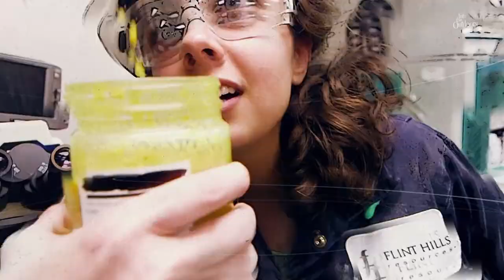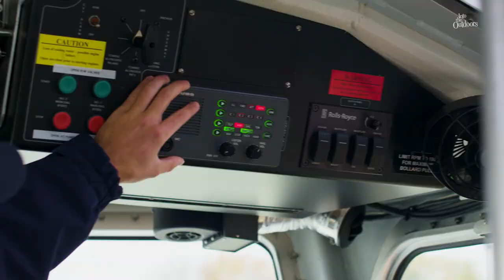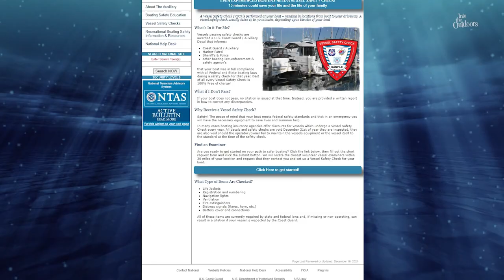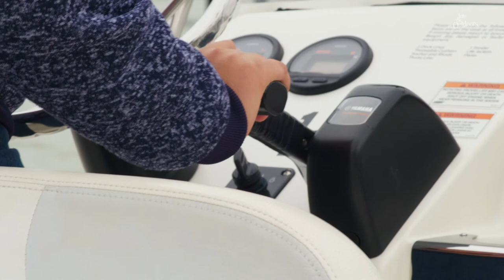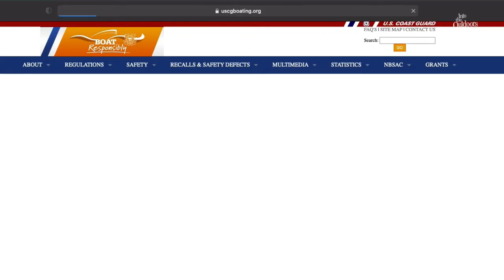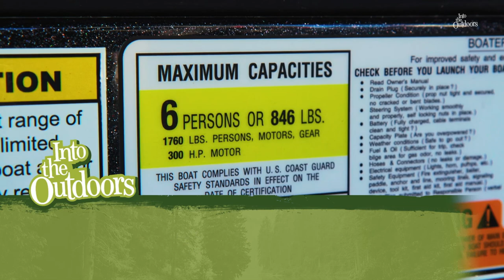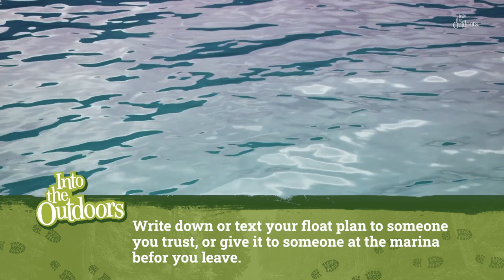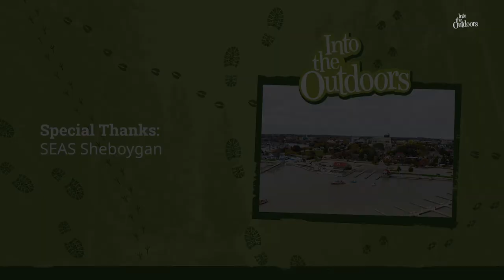Into Boating Safety: Exploring Vessels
Into the Outdoors: Season 4, Episode 8

In this Into the Outdoors episode, we learn about vessels! What are they? How can they be safely operated? Watch as the Into the Outdoors Adventure Team members Phoebe and Zack head to Sheboygan, WI, to talk to the US Coast Guard and other boat safety experts. Join them as they embark on an adventure to discover the ins and outs of operating a vessel.